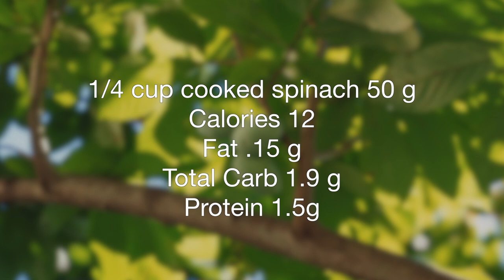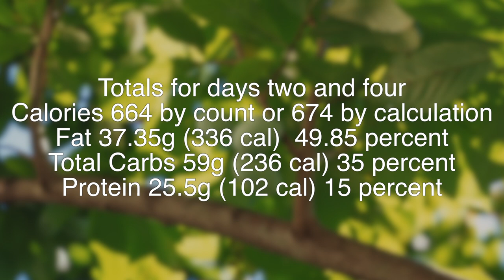FMD Redneck Summary and Menu part one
Take a look at Richard Lund's "redneck" version of the faating mimicking diet. This is his summary and menu. Part two has the daily reports.